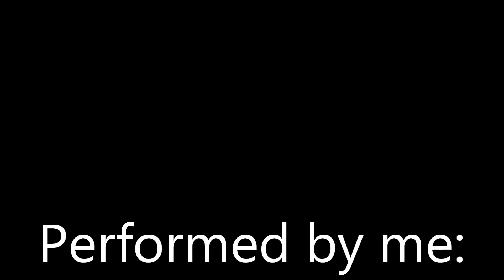'I'll Fly Away / Send The Light - Banjo Medley'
Traditional Hymns by: J. Jerry McDaniel